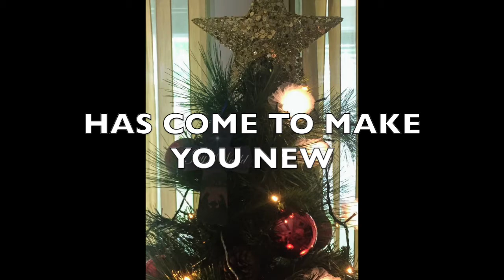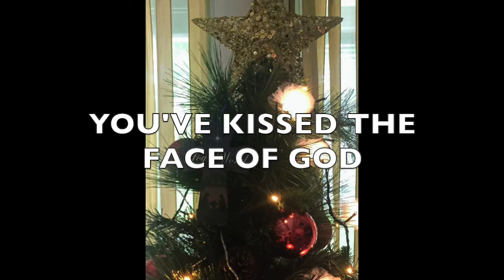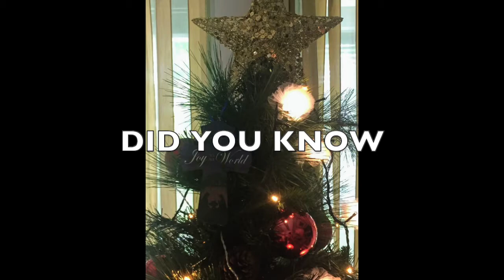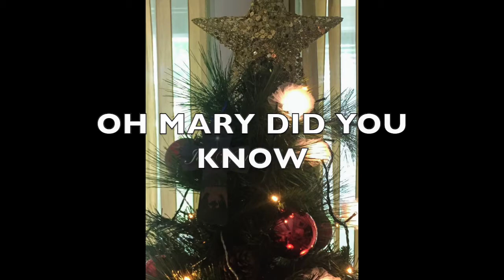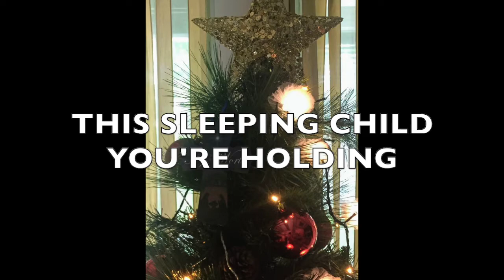Mary, did you know - Gavin, Judy and family (with lyrics)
Merry Christmas, with love from our family, recorded live from our 'Upper Room' on lockdown. We have seen many miracles all over the world. Nothing is impossible for God! This has been a testing year, but Jesus is the Hope we have no matter what you are facing. God bless you and strengthen you.